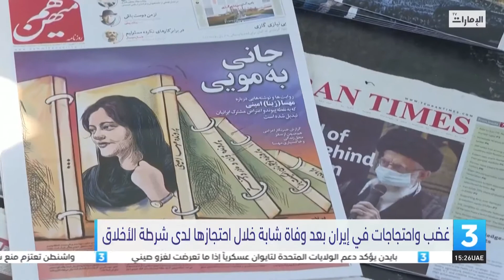غضب واحتجاجات في إيران بعد وفاة شابة خلال احتجازها لدى "شرطة الأخلاق"